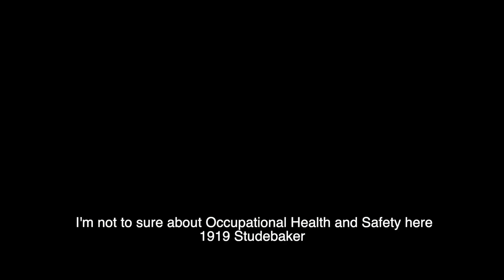Cars in the USA 1900 -1950s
Some of the cars in this video I have named. If you can name some of the other cars please do in the comments.